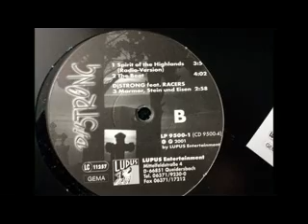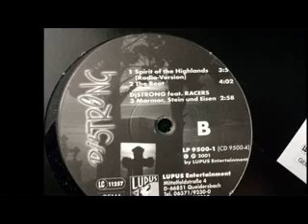B1 DJ STRONG Spirit of the highlands (RADIO VERSION) Vinyl Rip